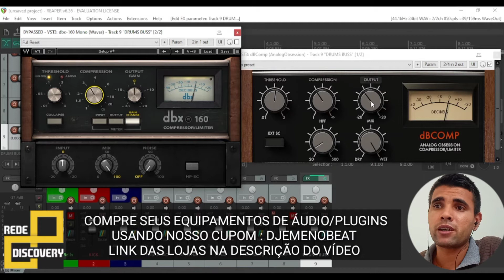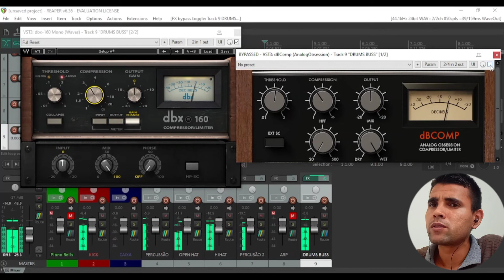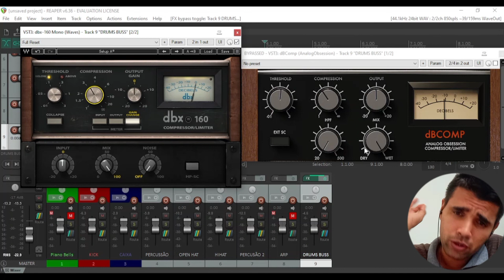COMPARANDO OS COMPRESSORES DBX 160 | VERSÃO PAGA COM A VERSÃO GRÁTIS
Cupom : DJEMENOBEAT